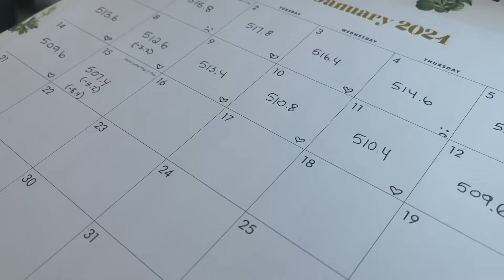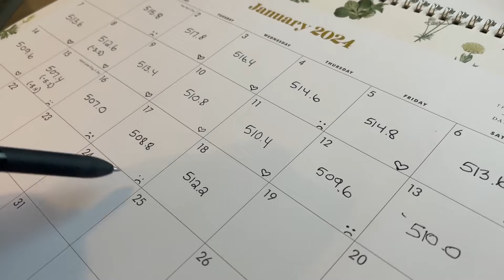Amberlynn Reid is causing me depression